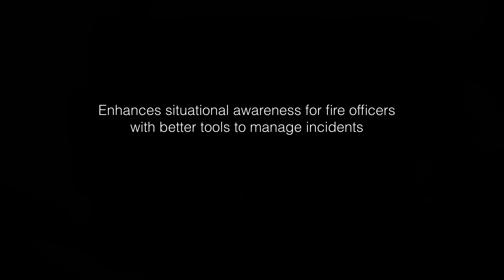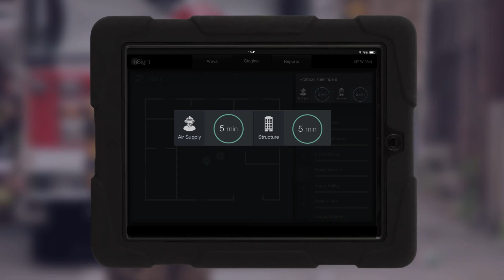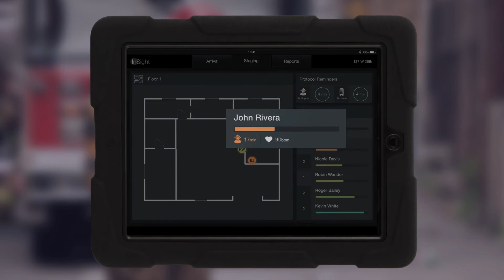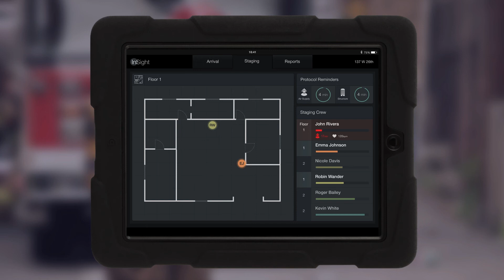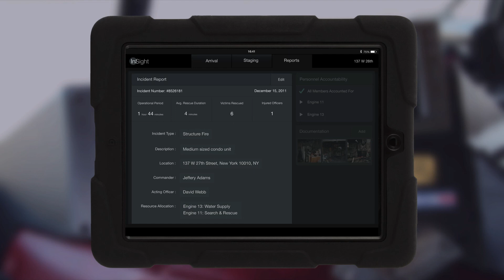Aastha Bhargava presents InSight - The Graduate Show MFAIXD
Enhancing situational awareness for Fire Officers with better tools to manage incidents and personnel.